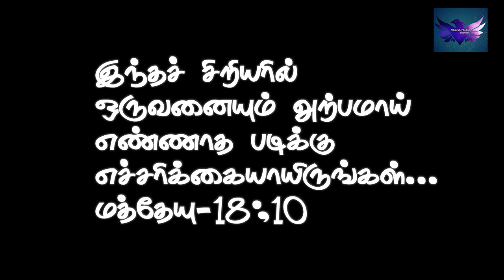Short Film CSI Christ Church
Kurathiyum Kulatheivamum